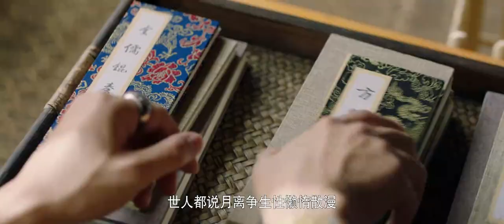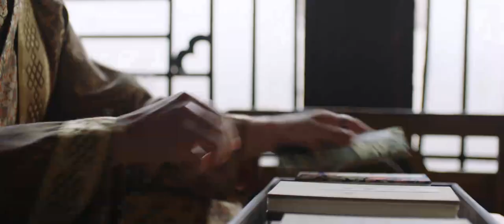MUTLISUB【一念天仙/A Journey to Love】▶EP 12💋记忆错乱的霸气女皇🤳与作精恋爱脑男皇后之间的浪漫爱情故事💐胡丹丹 迪丽热巴 肖战#【一念关山】古装电视剧❤️中文华语剧场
主演：胡丹丹 迪丽热巴 肖战#
简介：💋记忆错乱的霸气女皇🤳与作精恋爱脑男皇后之间的浪漫爱情故事💐